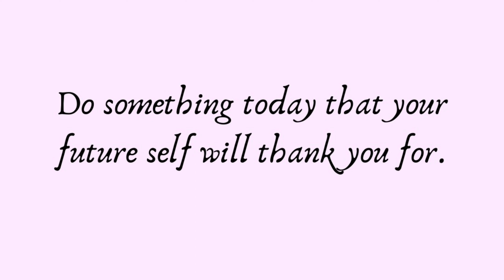VLOGTOBER 2023 | EPISODE No. 12 | Dynamic Warm Up w/ Yoga Flow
Clocking in w/ Day - 12